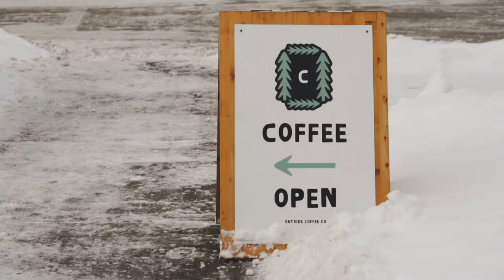Vlog 2: Exploring Grand Rapids, MI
Song: From Gold - Novo Amor